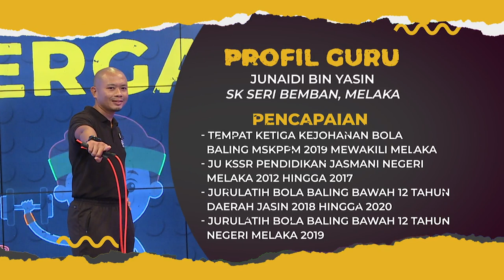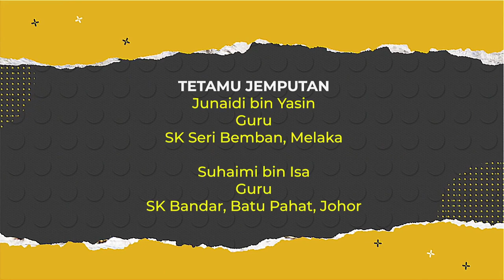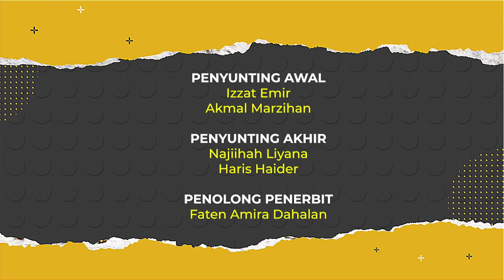DidikTV Cergas 2022 Ep 8